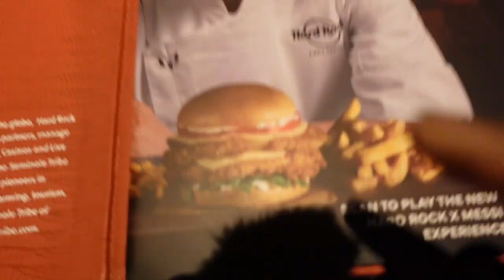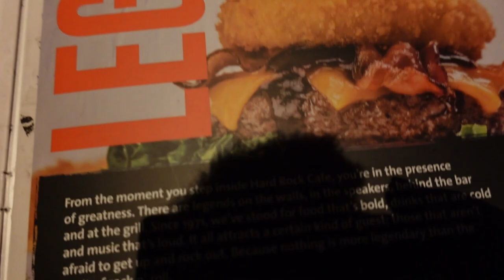They though I Was Jidion For 24 Hours!